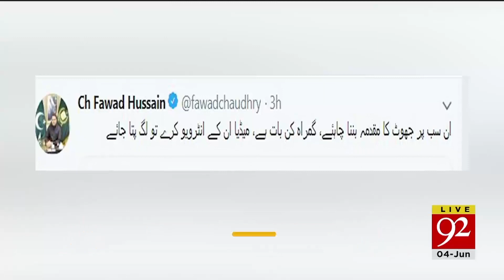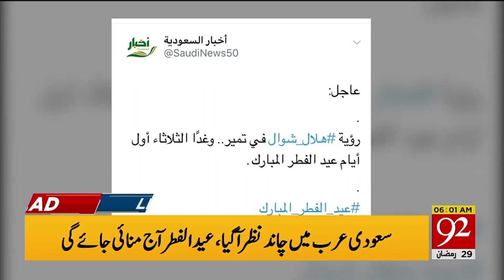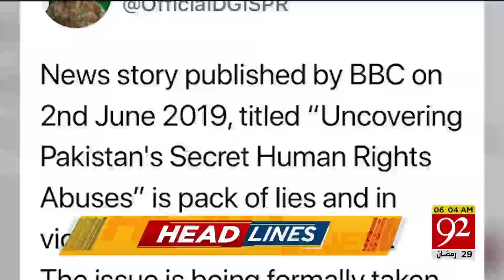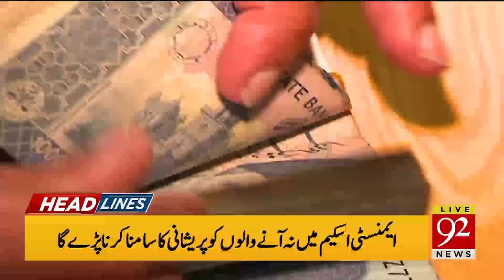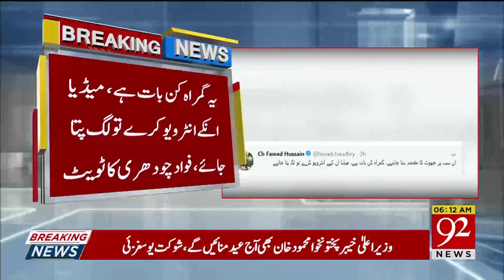Headlines | 6:00 AM | 4 June 2019 | TSP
Pakistan vs England: Wasim Akram celebrates Pak victory as best gift on his birthday